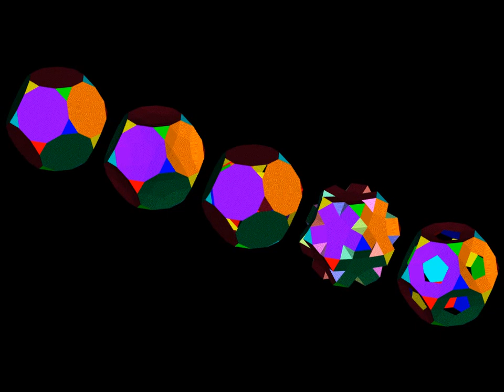subtract and hollow out polyhedron(toroidal polyhedron) icosahedral symmetry_analysis-3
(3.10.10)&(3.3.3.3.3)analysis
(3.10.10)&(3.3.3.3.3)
(3.10.10)&(5.5.5)analysis
(3.10.10)&(5.5.5)
(3.10.10)&(3.5.3.5)analysis
(3.10.10)&(3.5.3.5)
(3.10.10)&(3.4.5.4)analysis
(3.10.10)&(3.4.5.4)
(3.10.10)&(5.6.6)analysis
(3.10.10)&(5.6.6)